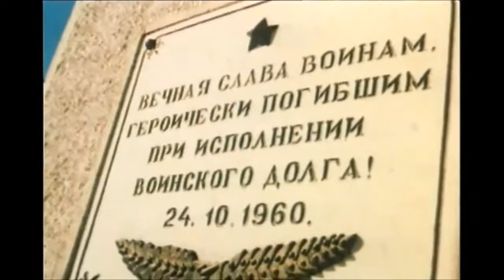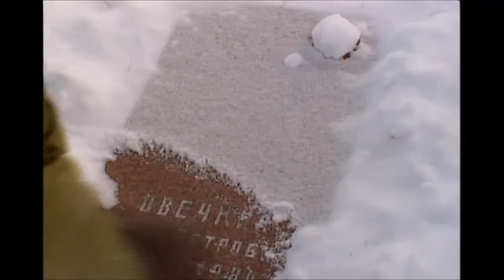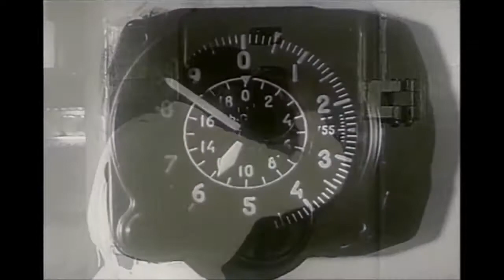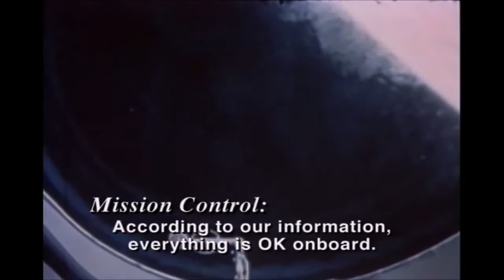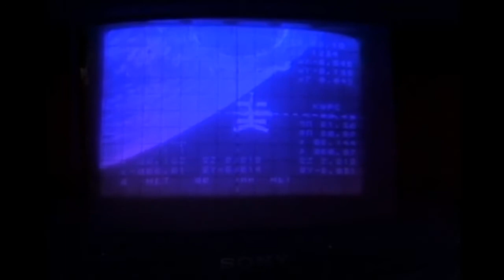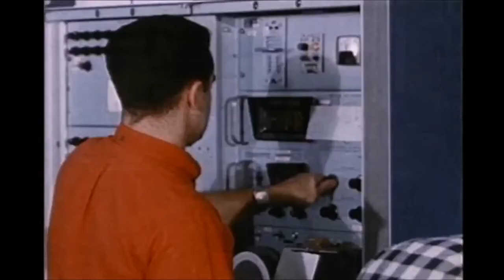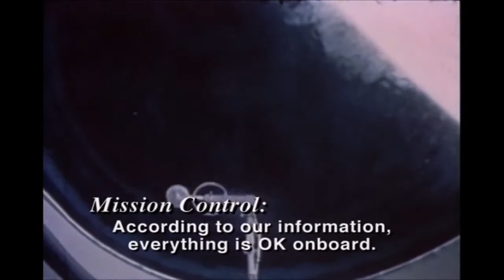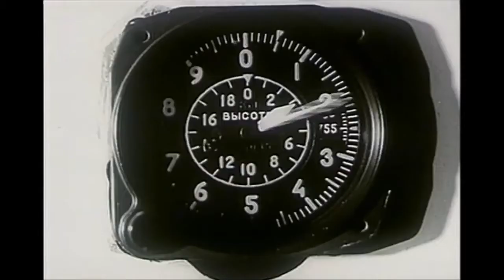The Secret Russian Space Program Life and Death ✪ PBS Nova Documentary HD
Discuss this video: ## Robots, Etc: Terex Port automation: